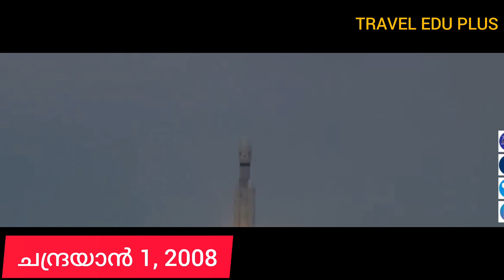Chandrayan 3 Safe Landing August 23rd